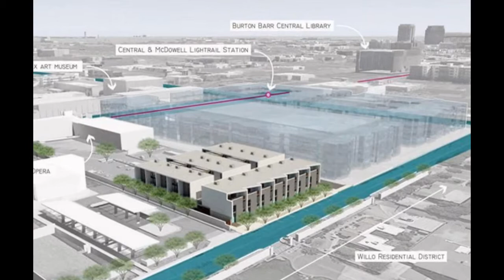1717 N 1ST Avenue D-02 Phoenix AZ 85003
5338311

1 Bds | 1 Ba | $239,418
Year Built: 2015
Sq. Feet: 849
Lot Size: 0.01

Providing an attainable, well-designed, well-located, urban infill residential choice, Arthaus is now under construction and taking refundable reservations to secure price and unit choice. Arthaus residents will have easy access to light rail, events, restaurants and galleries, while living in the cultural center of Phoenix. The design complements our climate, with huge expanses of glass shaded by large overhangs and the optimization of the indoor/outdoor feel.

Listing courtesy of: Keller Williams Realty Sonoran Living